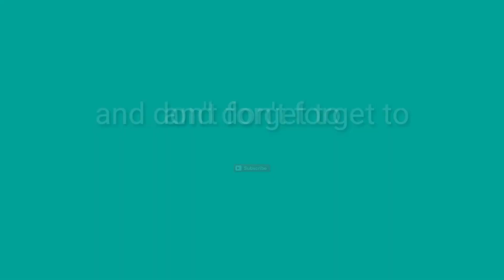JIO 5G Phone I Launch Date In India I Price I 2021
Hello everybody! I am Sanjib and welcome you to my Youtube Channel DIGITAL SANJIB.  In this video I have shared all about Jio 5g phone with you. The topics shared in this video are as under -
5g
Jio 5g
Jio 5g mobile price in India
Jio 5g network
Jio 5g testing
Jio 5g phone launch date in India
internet

Video by Eros Silva  Your coffee is welcome from Pixabay

JIO Free Data Offer With Disney + Hotstar VIP Subscription I Best Prepaid Plans from Reliance JIO